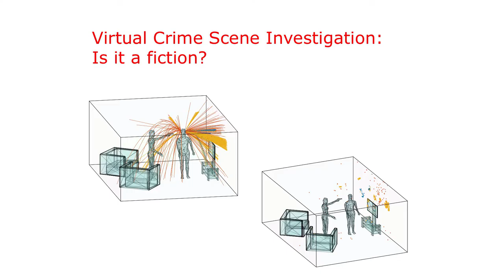Investigation of Cranial Ballistic Backspatter Using Computational Simulation and Physical Models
3 Minute Thesis competition 2017: Erin Kwon (Faculty of Engineering), doctoral finalist. Thesis on 'Investigation of Cranial Ballistic Backspatter Using Computational Simulation and Physical Models.'